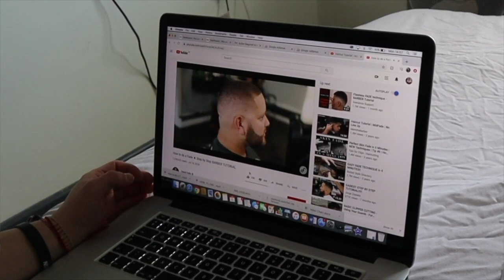PHYSIQUE UPDATE AND 1 YEAR OF TRAINING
PHYSIQUE UPDATE AND 1 YEAR OF TRAINING IN THE GYM, TALKING CURRENT BODYBUILDING PHYSIQUE IN COMPARISON TO THIS TIME LAST YEAR, 1 YEAR OF TRAINING LATER!
Momentum Episode 187
LSJ MEDIA INSTAGRAM: @MediaByLSJ
DIET PLANS - Code LSJ for £10 OFF!